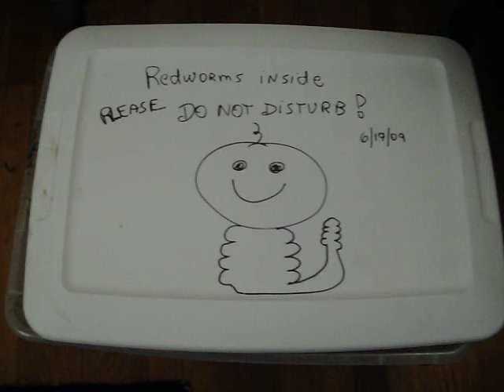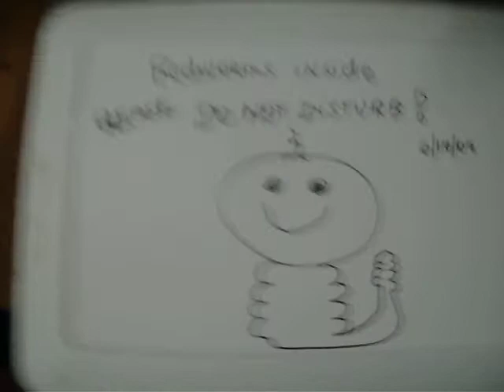Raising redworms...What NOT to do!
Well, my first attempt at raising redworms seems doomed to failure.  I thought I had a nice little home for about 1/2 lb. of redworms but they flew the coop looking for greener pastures but sadly expired on the dining room floor.